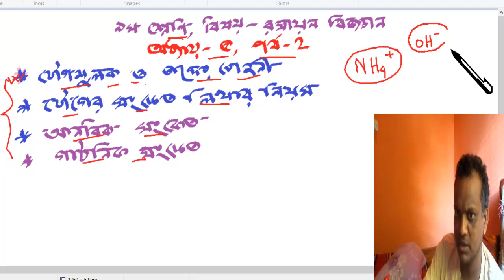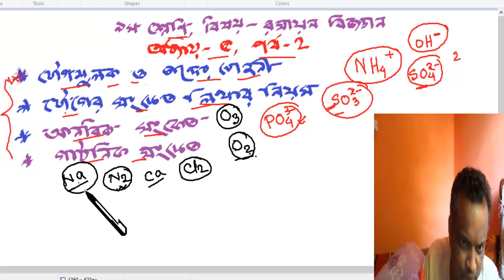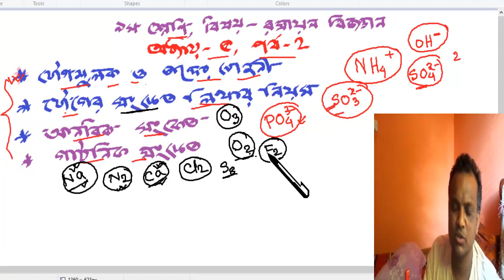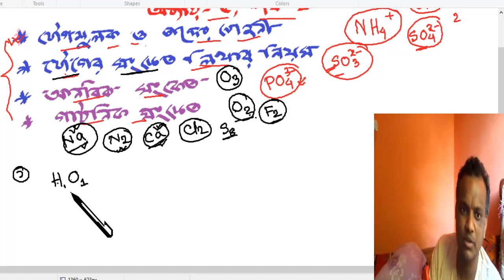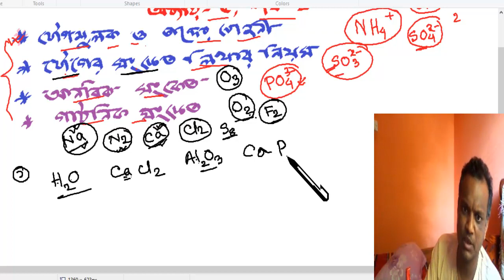Ten Chemistry Chapter 5 (Part-2) ll SSC Chemistry ll রাসায়নিক বন্ধন ll আনবিক সংকেত || icon school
Nine Ten Chemistry Chapter 5 (Part-2) ll SSC Chemistry ll রাসায়নিক বন্ধন ll
Chemical Bond
আনবিক সংকেত